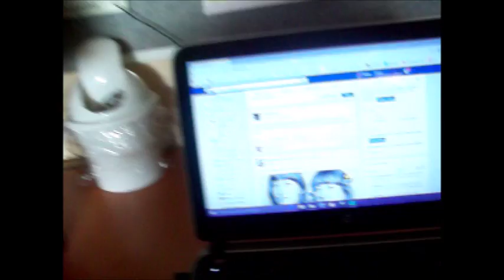Another Boring Day At University